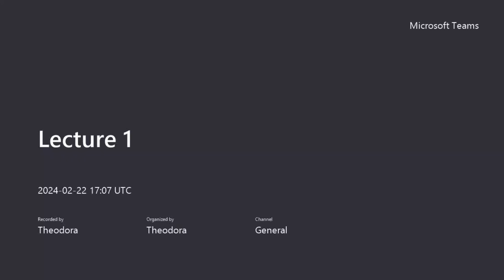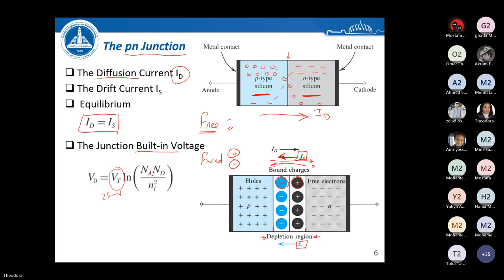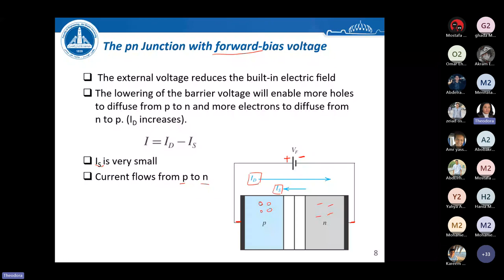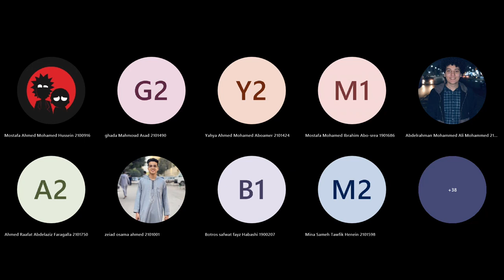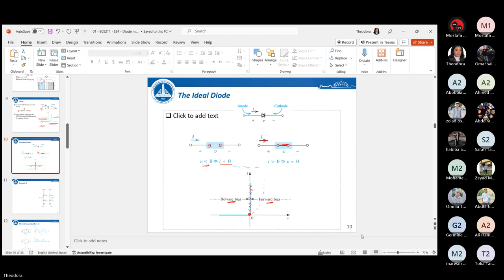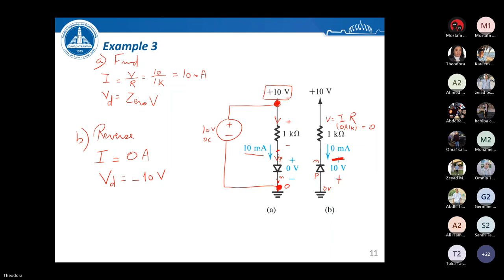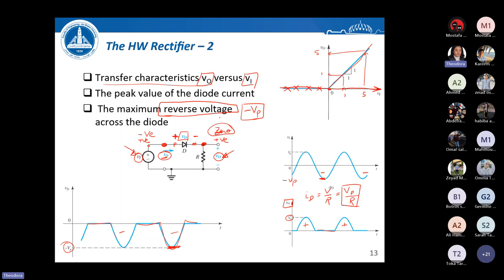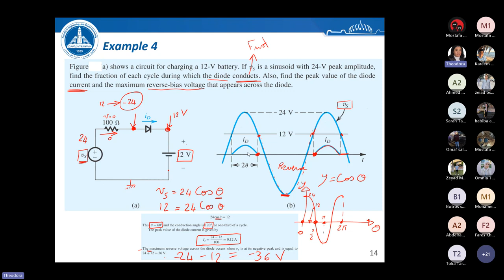Lecture_1 - introduction & diodes - Dr. Theodora